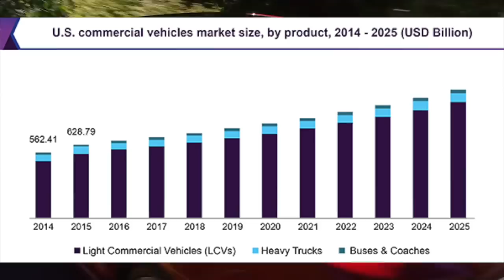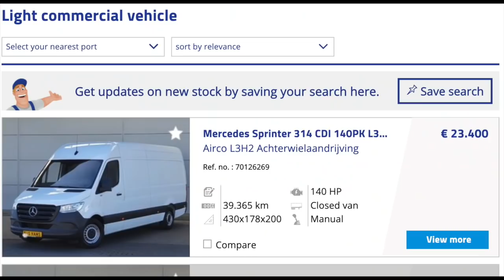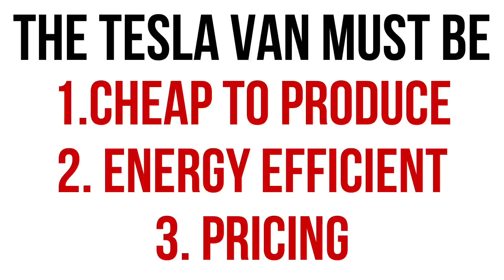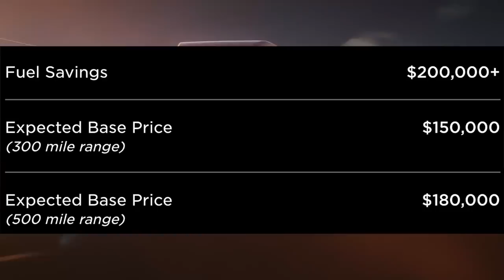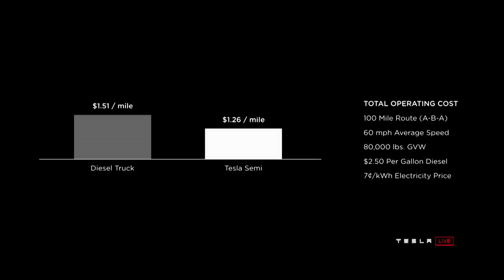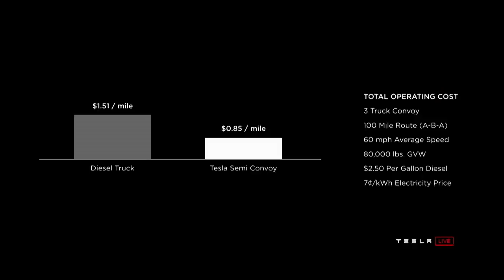Tesla's Upcoming Commercial Van - It's Coming Soon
Tesla has recently opened a design center in North America and Europe, and the numbers point to an upcoming Tesla commercial van. In this video, I discuss why I believe Tesla will soon release a commercial van.